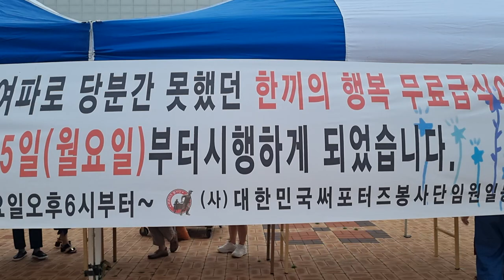최병식회장대한민국써포터즈봉사단 매주(월)구미역무료급식봉사